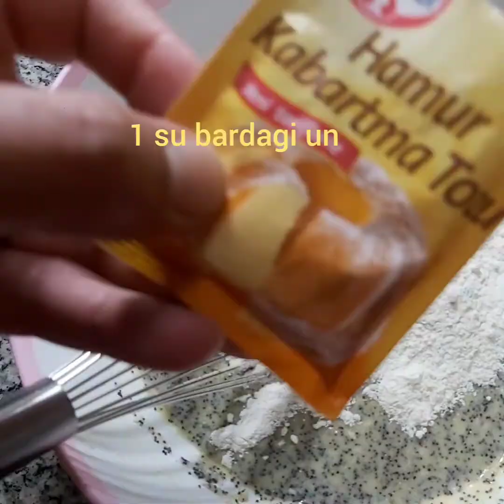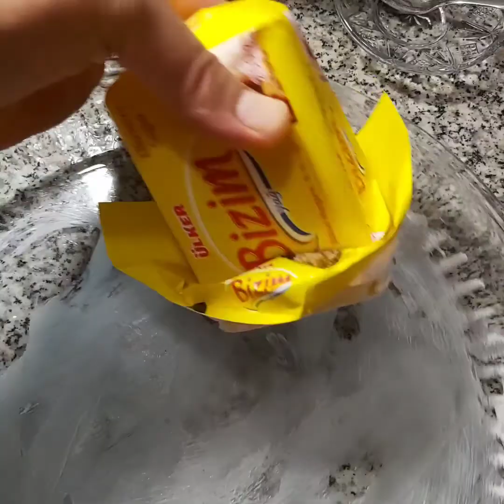HAŞHAŞLI REVANİ TARİFİ ✅haşhaşlı REVANİ nasıl YAPILIR 🔊TÜM PÜF NOKTALARİ İLE 👌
MALZEMELER

ŞERBETİ İÇİN
3 su bardagi seker
4 su bardagi su
4.5 damla limon suyu

TATLI HAMURU İÇİN
3 adet yumurta
çay kasigi nin ucu ile tuz
yarim su bardagindan biraz fazla şeker
1 Paket şekerli vanilin
yarim su bardagi siviyag
1 su bardagi yoğurt
1.5 su bardagi irmik
1 su bardagi un
1 paket kabartma tozu
1 çay kasigi karbonat
3.4 damla limon suyu